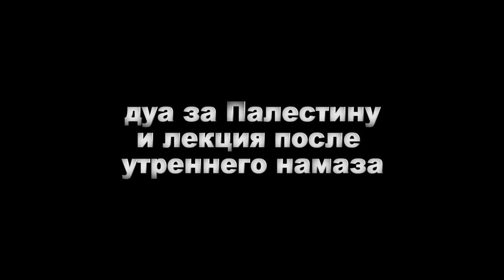Дуа за Палестину и лекция после утреннего намаза